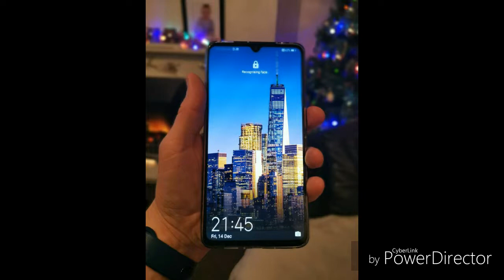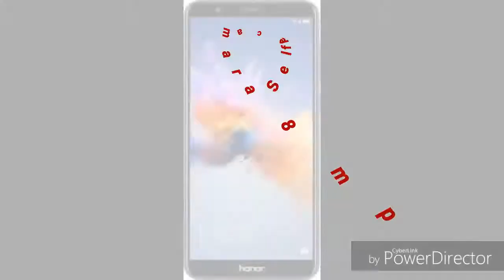Huawei 2018 best mobile of the year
Huawei launch more type of mobile this year some mobile are show in video.